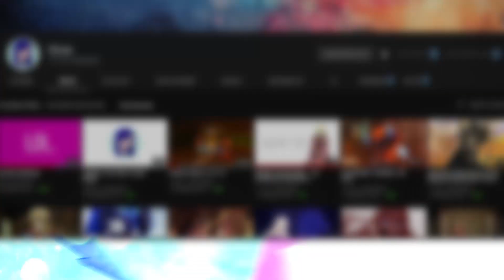Neekochallenge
Wyzwanie Neeko!
Polega to na próbie odwzorowania minimum 5 głosów z League of Legends... I to w sumie tyle :D

A i przepraszam, że na końcu tak ucieło, mój błąd... Ogólnie to tam na końcu jest jeszcze nominacja dla Ashy
Nominacja od: @divea_vo
Nominuje:
Rika
Nezuko_Chan
Asha

0:00 Wstęp
0:28 Ezreal
0:45 Ahri
1:05 Zombie Brand
1:37 Twitch
1:51 Udyr
2:07 Ekko
2:29 Koniec

The author of the channel does not claim any rights to the photos and fragments contained in the film.
Pursuant to Article 29 (1) of the Copyright and Related Rights Act.